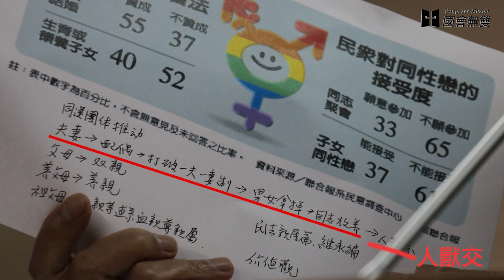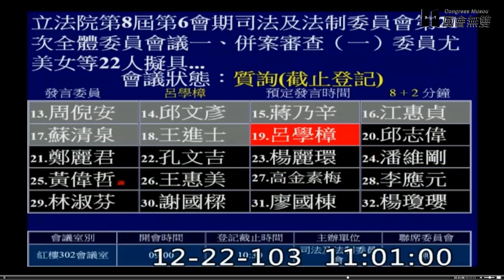【國會無雙烏龍球】 呂學樟：如果我讓同性婚姻過，我成歷史罪人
昨（22）日，婚姻平權法案初次進入委員會，引起3000網友上線共賞會議。

呂學樟委員在這次質詢中表示的「同運驚心動魄」、「同志婚姻推動人獸交」、「如果我讓同性婚姻通過，成為歷史最人」等說法，引起網友譁然。

在呂學樟的發言後，主席尤美女委員甚至少見地對發言立委的言論進行「偏誤」與「歧視污衊」的嚴厲糾正。